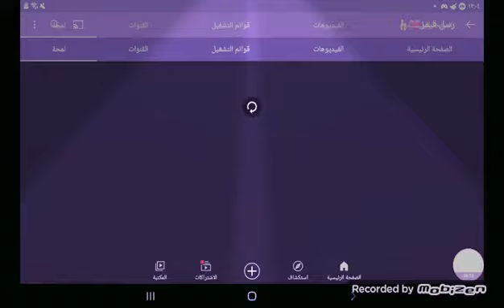شكرا 50 مشترك انشاءالله اسوي فيس كام احبكممم😣❤🦋